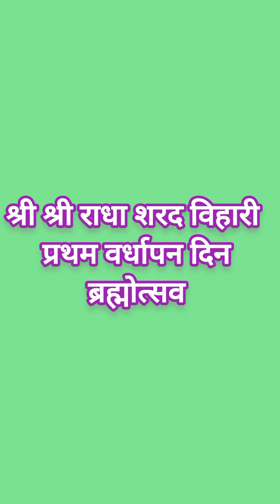Shri Shri Radha Shard vihari Bramostav प्रथम वर्धापन दिन श्री श्री राधा शरद विहारी महूद iskcon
Shri Shri Radha Shard vihari Bramostav प्रथम वर्धापन दिन श्री श्री राधा शरद विहारी महूद iskcon mukund murari das .